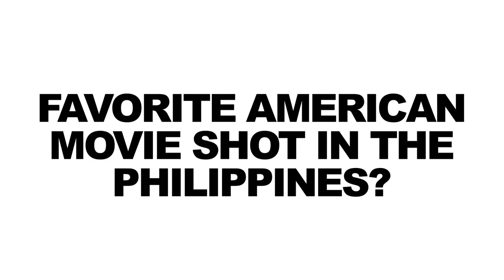Awesome Filipino Americans In Movies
In honor of October being Filipino American History Month, the National Film Society highlights awesome Filipino American actors, filmmakers and movies.

This National Film Society video is about:
Filipino Americans
Filipinos in Movies
Ernie Reyes, Jr.
American Ninja
Matthew Libatique
Walter Boholst

Editors
Stephen Dypiangco

The National Film Society is a new media studio co-founded by Los Angeles filmmakers Patrick Epino and Stephen Dypiangco, who've decided to take their talents to YouTube. They produce original content, showcase amazing movies, interview talented creators and make fun of each other as much as possible.